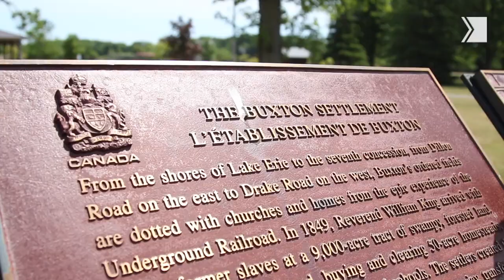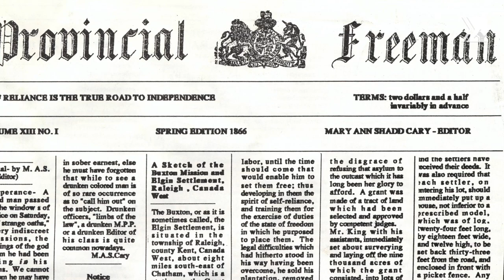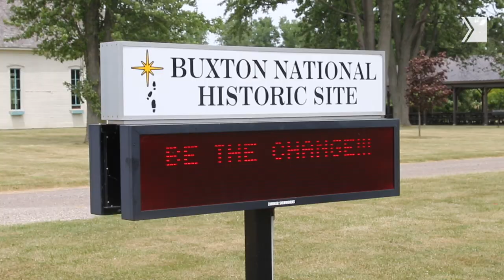Who was Mary Ann Shadd Cary?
Shannon Prince, Curator of the Buxton National Historic Site & Museum, tells us about Mary Ann Shadd Cary's legacy and incredible accomplishments, including being the first Black woman publisher in North America and the first woman publisher in Canada.